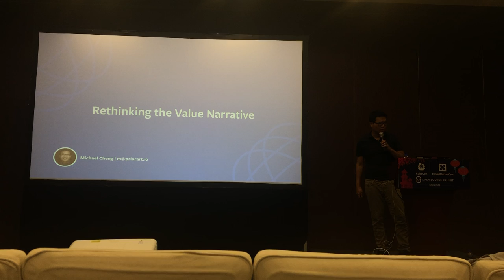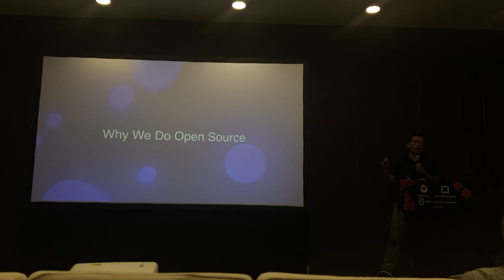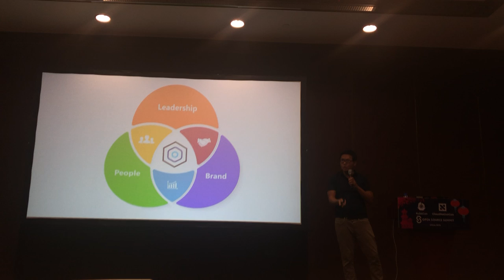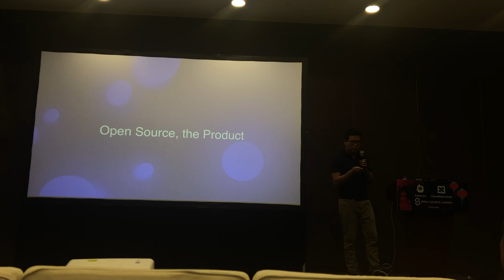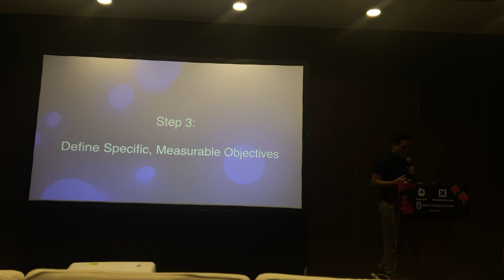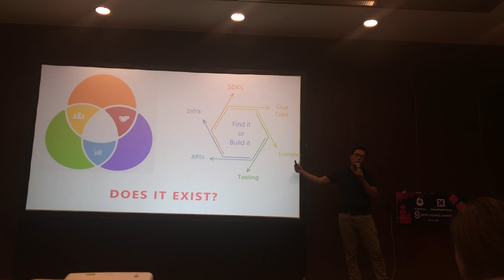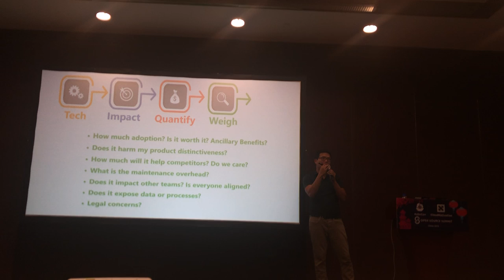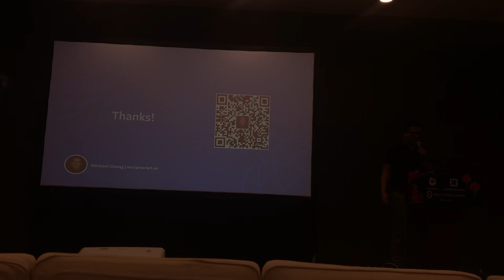Selling Open Source Strategy - Michael Cheng, Facebook